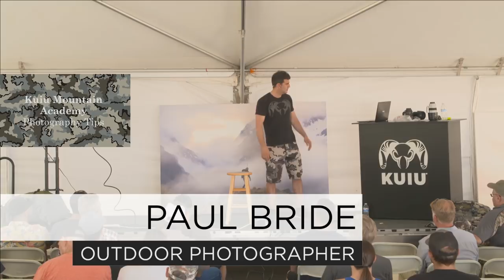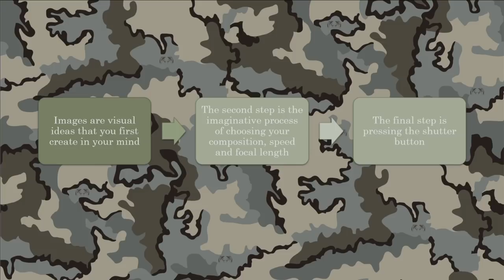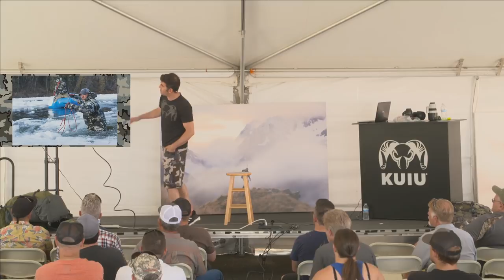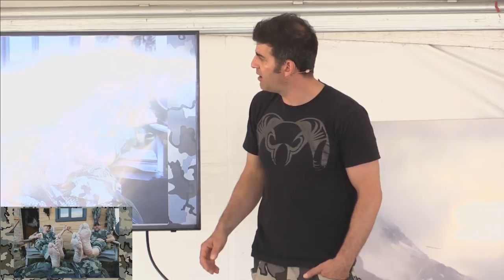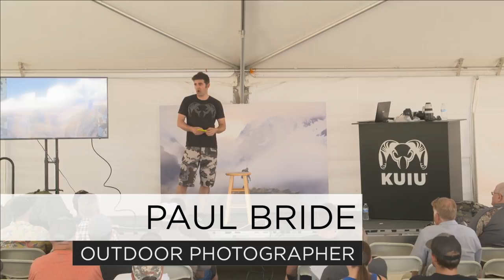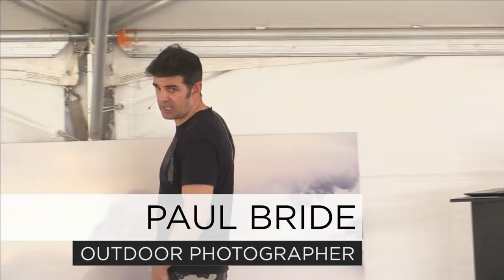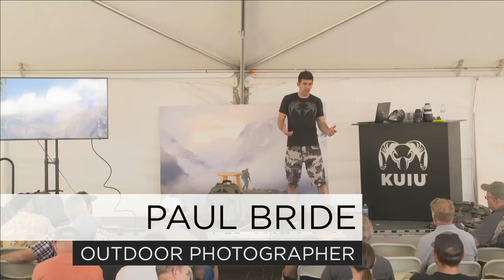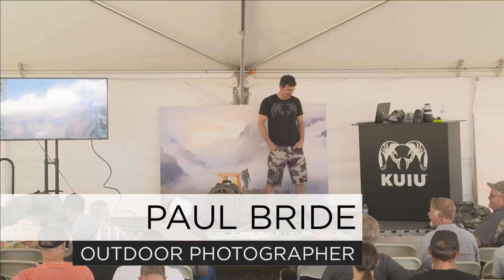KUIU Mountain Academy 2018 - Paul Bride, Crash Course in Documentary-Style Field Photography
In this archived live broadcast from KUIU's inaugural Mountain Academy event on June 23rd, 2018, acclaimed outdoor photographer Paul Bride gives a seminar on his approach to documentary-style outdoor photography. He covers composition, lens choice, thought process, and takes questions from the audience.